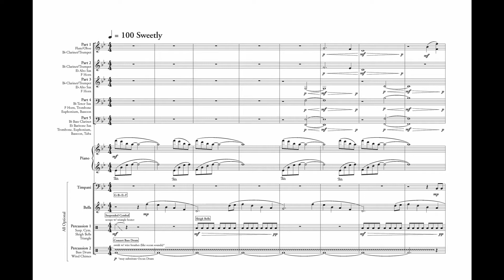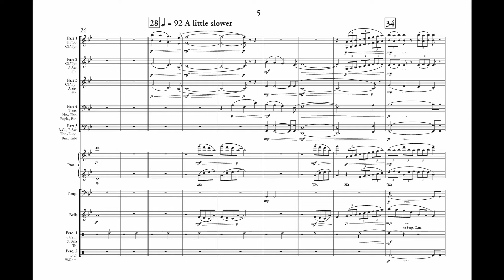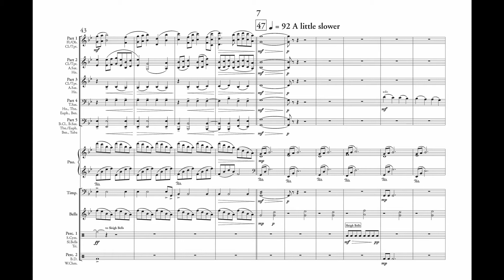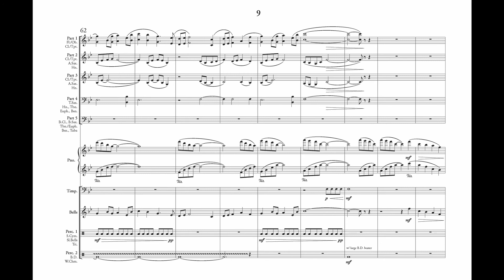Such Small Things (5-Part Flex Band Gr. 2.5) - Nathan Daughtrey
"Such Small Things" is a gift to the composer’s baby daughter. The sweeping ballad simultaneously celebrates the anticipation of life and the joy that her life has brought into the world. Sparkling percussion and rich harmonies in the winds make this 3-minute piece a treat for the listener.